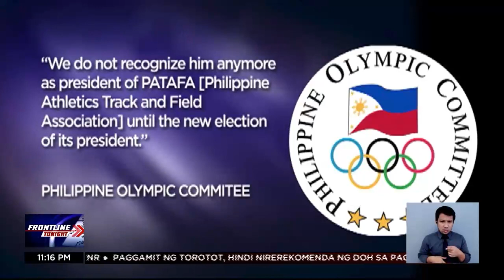Presidente ng PATAFA, idineklarang 'persona non grata' ng POC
FrontlineTonight | Idineklara bilang "persona non grata" ng Philippine Olympic Committee si PATAFA President Philip Juico dahil sa mga akusasyon nito kay Olympic pole vaulter EJ Obiena.